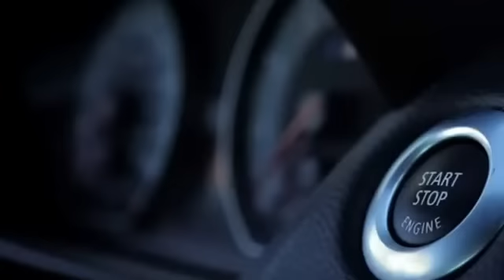BMW 1 серии M